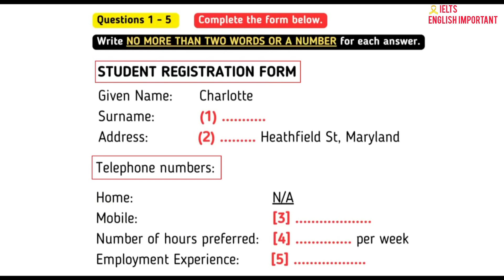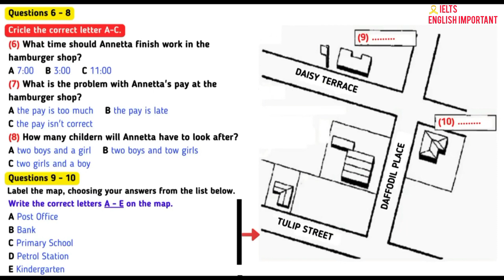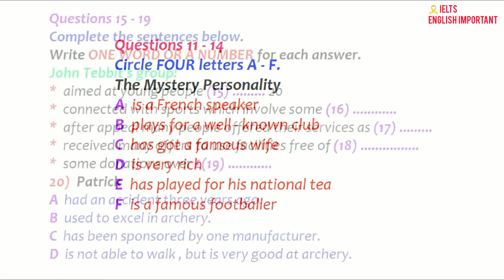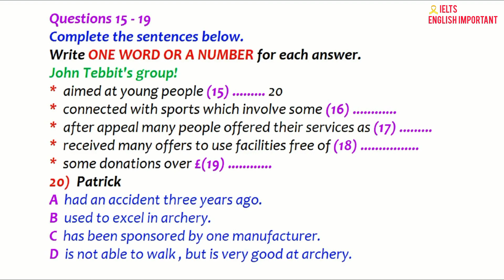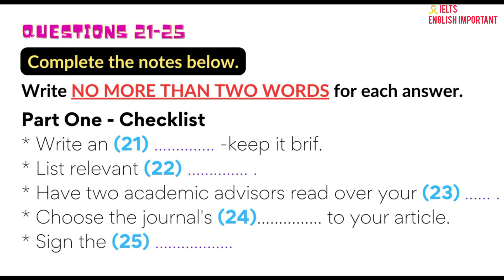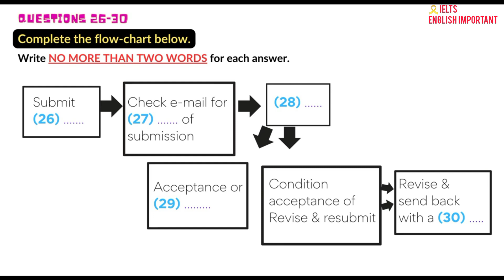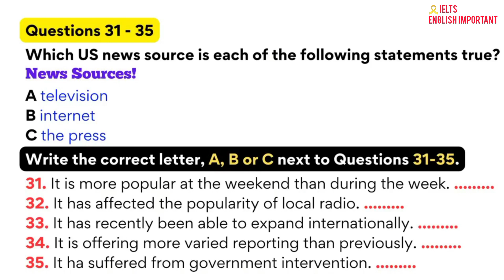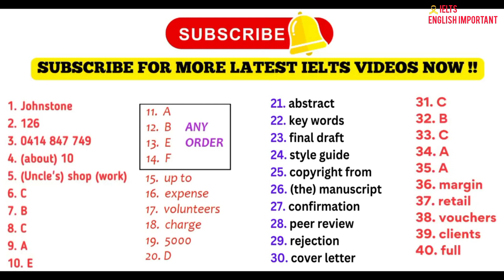IELTS HARD Listening Practice Test - 14.06.2024 - Listening Mock Test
IELTS LISTENING EXAM WITH ANSWER
Hard MOCK TEST